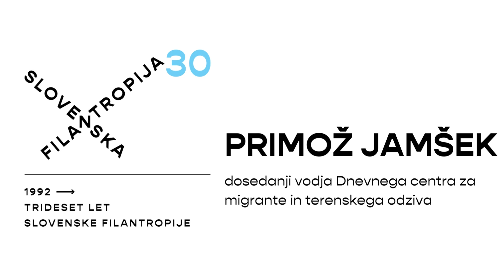𝟑𝟎 𝐋𝐄𝐓 𝐒𝐋𝐎𝐕𝐄𝐍𝐒𝐊𝐄 𝐅𝐈𝐋𝐀𝐍𝐓𝐑𝐎𝐏𝐈𝐉𝐄: 𝐏𝐑𝐈𝐌𝐎Ž 𝐉𝐀𝐌Š𝐄𝐊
»Največji čar Slovenske filantropije je, da spodbudi ideje, ki so vredne razvoja in so potrebne. Ravno sedaj se od Slovenske filantropije poslavljam, a me ne skrbi, kako se bo razvijala naprej, saj ima dobro zastavljene temelje in bo vedno šla v pravo smer.«

- Primož Jamšek, dosedanji vodja Dnevnega centra za migrante in terenskega odziva